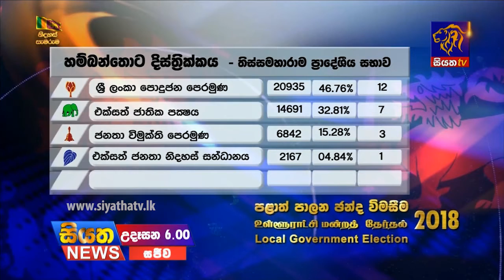2018 පුංචි ඡන්දයේ ප්‍රතිඵල